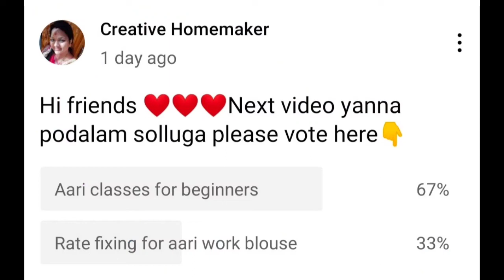Aari class-13 Aari work for beginner//Leaf filling stitches//Leaf filling aari work for beginners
In this video explained about leaf filling stitches for aari...